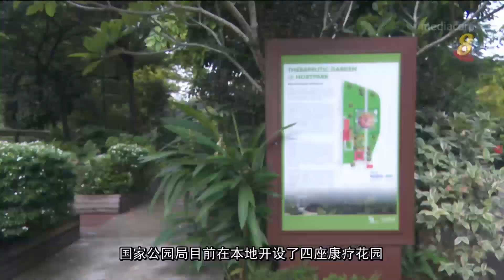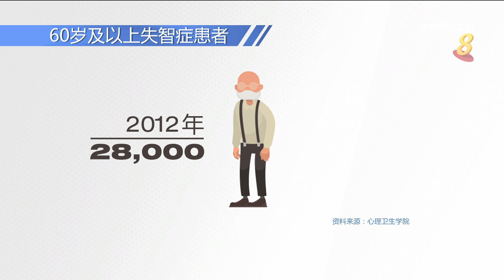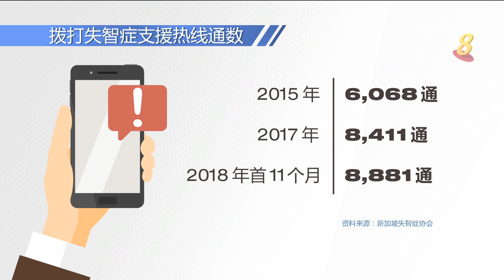晚年添姿彩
21/12/2018 播出 具有疗愈作用的花园对年长者有什么益处？